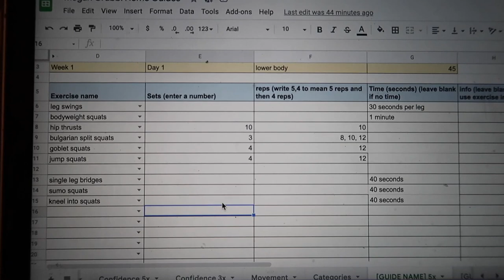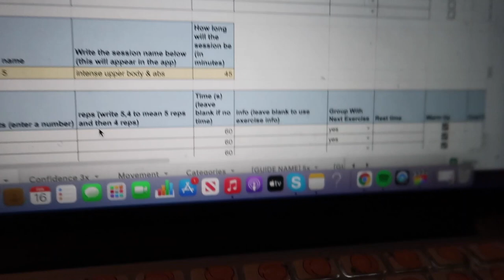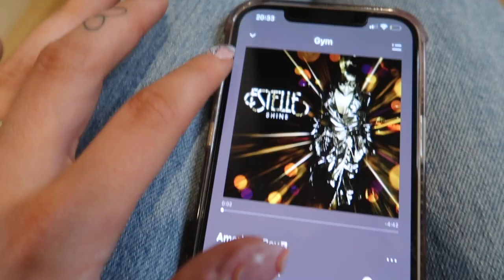weekly vlog: new furniture, decluttering my wardrobe & house deliveries!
weekly vlog: home deliveries, decluttering my wardrobe & new furniture!